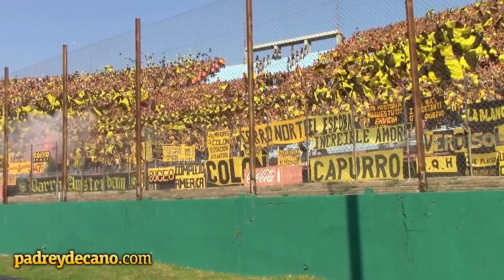17 MINUTOS DE LA HINCHADA DE PEÑAROL 2021 // Compilado BARRA AMSTERDAM